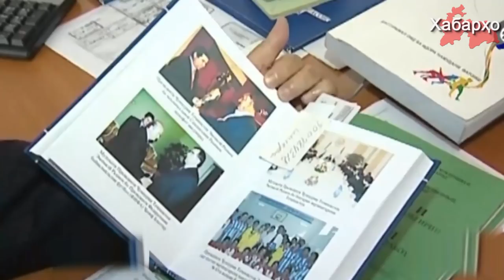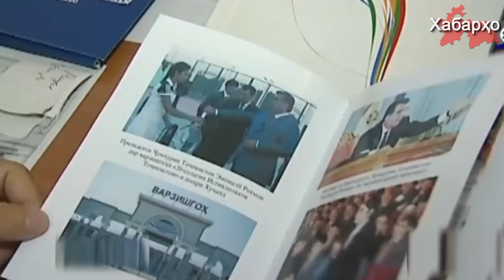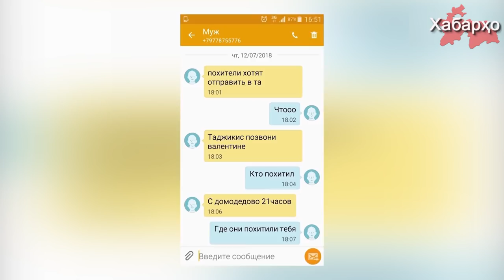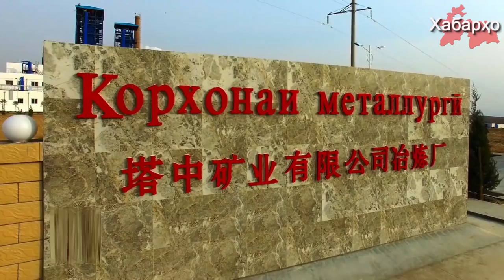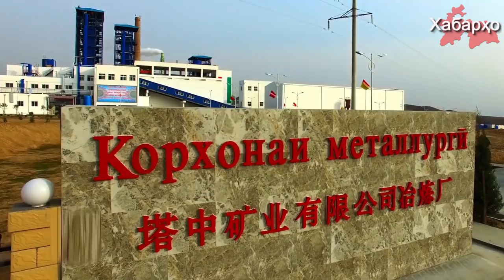Хабарҳои Тоҷикистон ва Осиёи Марказӣ 23.07.2018 (اخبار تاجیکستان) (HD)